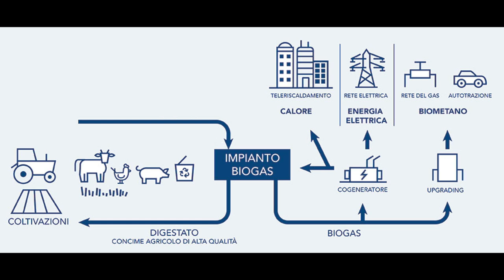Impianto Biogas a Loreto. Starinieri:"Nulla è ancora deciso"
Polemiche e divisioni a Loreto Aprutino dopo la proposta di una StartUp abruzzese di realizzare un impianto di Biogas per la produzione di biometano. Lunedì 18 novembre, alle ore 20:30, l'amministrazione comunale incontrerà la cittadinanza per far chiarezza sul progetto.